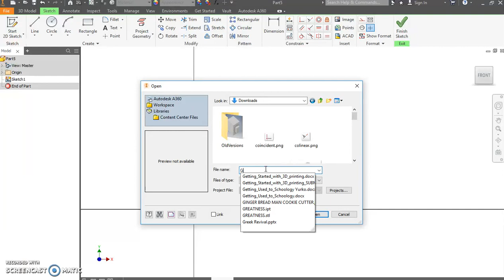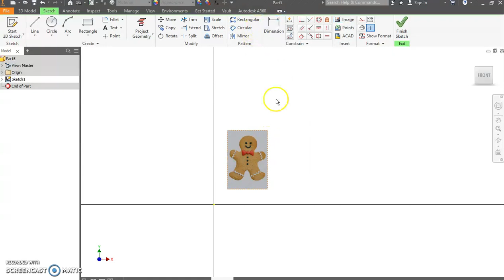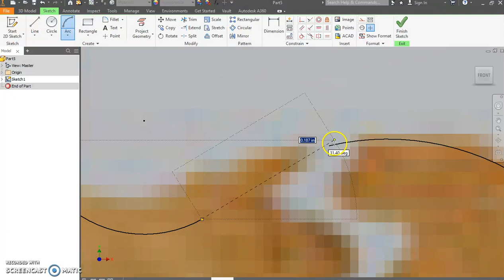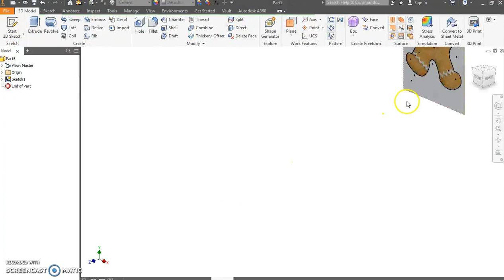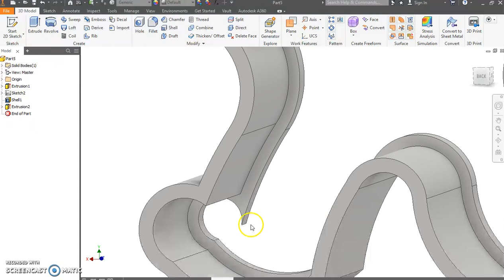Making a cookie cutter for 3D printing with Inventor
Using Autodesk Inventor to Create a 3D printable cookie cutter design.  In this video we start with an image captured from an internet search and use the sketch tools to trace and turn the shape into a 3D printable creation